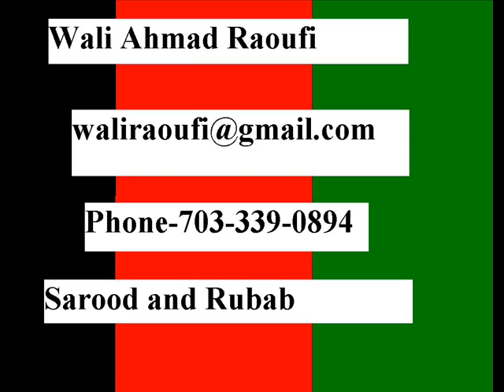sarood agar bahar biyayad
agar bahar biya yad also sang by ahmad zahir

Available in Virginia, Washington D.C., Maryland, New York, and Canada.